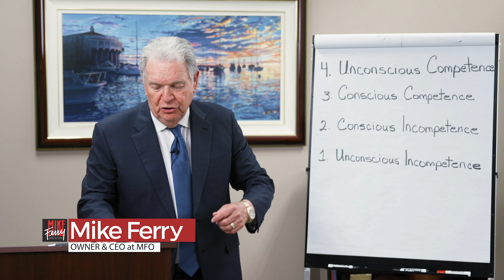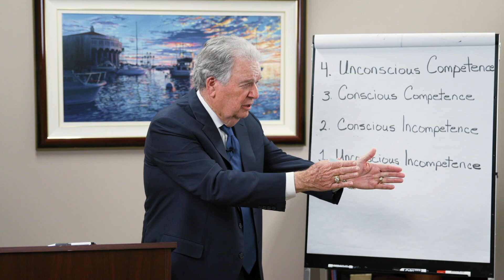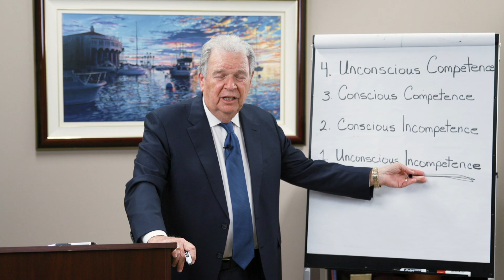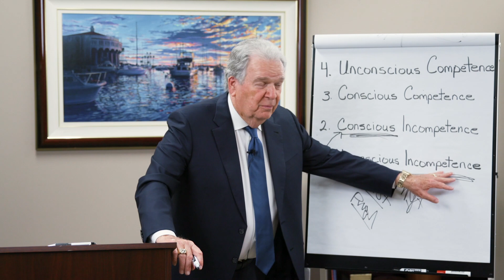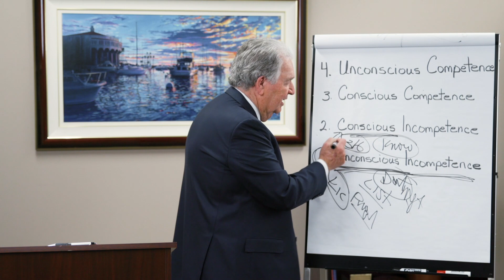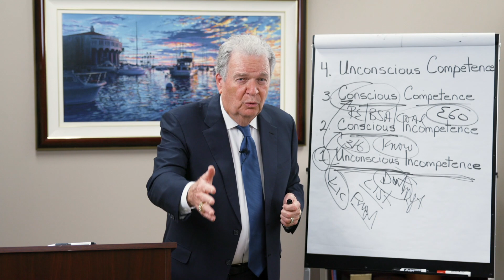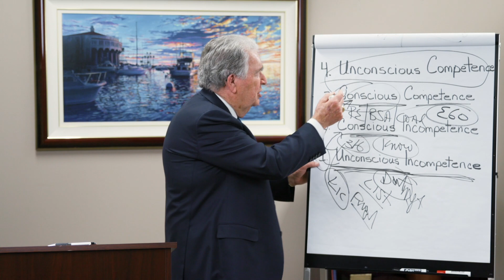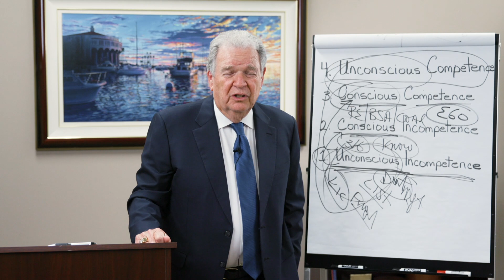What Agents Can Learn from The 4 Levels of Learning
Which parts of the Real Estate transaction do you really have figured out? And is there anything you could learn to make yourself move back down and start the learning process over again? Because as often as you get to the top and you find out something you know nothing about … you start the learning curve all over again … which means you're expanding the base of knowledge.